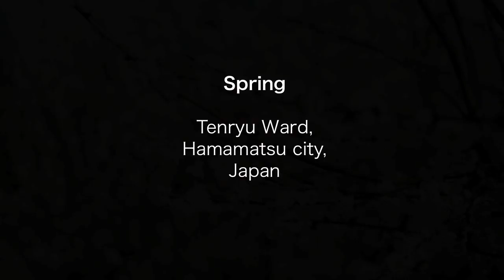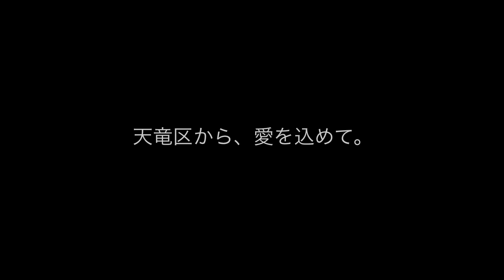天ぷらソング（天竜区の春／ふるさとからのエール特別編）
「てんりゅうプラス」（＝てんぷら）をキーワードにしたPRムービーの春の特別編。

春は旅立ちの季節。3月初旬には天竜区内でも高校の卒業式も行われます。そして、私たちのまち天竜区からも多くの若者たちが、大きな夢と希望を胸に次のステップへ。

そんな皆さんに、天竜区の皆さんから応援メッセージを預かりました。
若者たちに向けた優しくて温かい言葉が、一人でも多くの胸に届くことを願って。

みんな、がんばれ！

今回は、天ぷらソングをロングバージョンにしてお届けします。